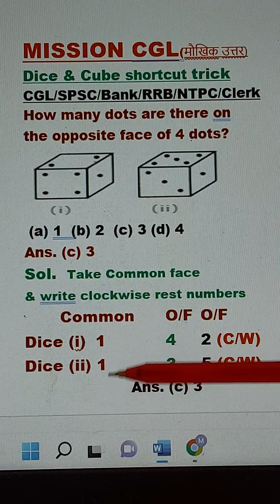Cube & Dice Reasoning Short Tricks CGL/SPSC/RRB/NTPC/Clerk/Group D feed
Dice and Cube Reasoning Short Tricks CGL/SPSC/RRB/NTPC/Clerk/Group D feed youtube shorts Solutions feed 2022

Cube & Dice Reasoning Short Tricks CGL/SPSC/RRB/NTPC/Clerk/Group D feed youtube shorts Solutions feed 2022

How do you solve a Dice and cube?
How do you solve Dice questions quickly?
How do you solve a cube folding test?
Is Dice and cube are same?
How do you do dice questions?

20000 mAh Power Bank #

Hindi 2022
2022
new shorts
feed
2022
feed 2022
feed 2022
fresh shorts
feed
youtube shorts
video

short cut tricks of dice and cube reasoning for bank exam
short cut tricks for dice and cube reasoning for all exam